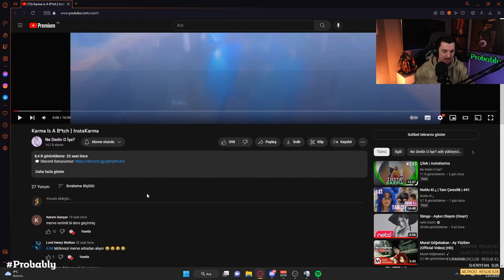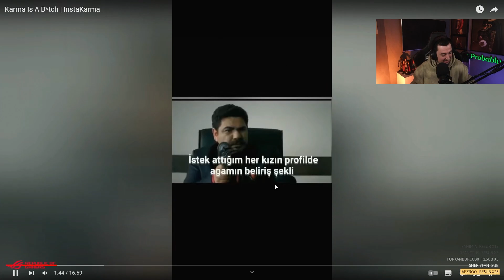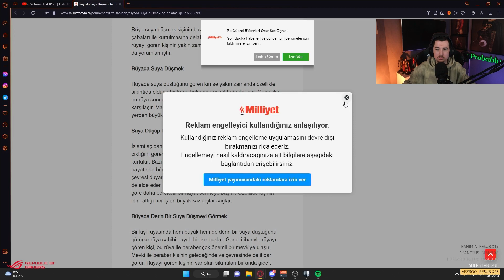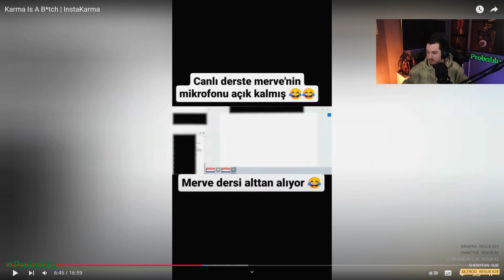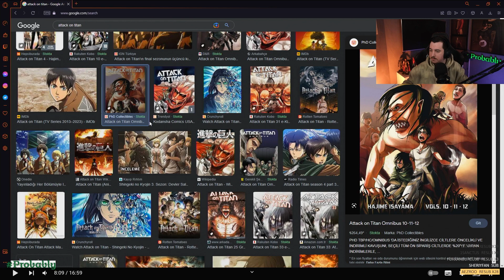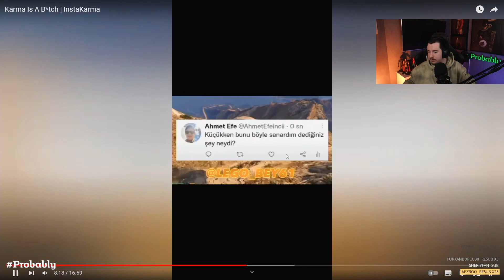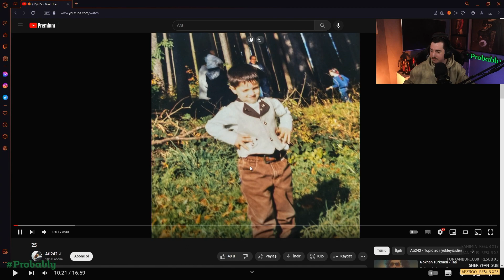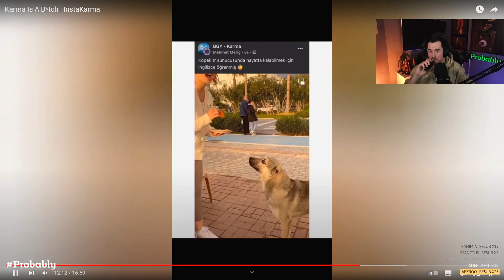Gicaas - Insta Karma #234 İzliyor (Ne Dedin O İşe?)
Ne Dedin O İşe?'nin Kanalı: @NeDedinOIse